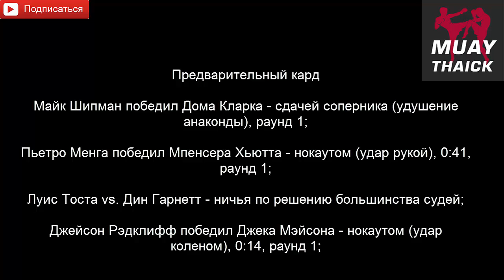Уайлдер, Емельяненко, Белатор 158